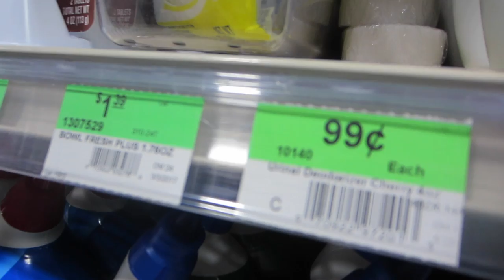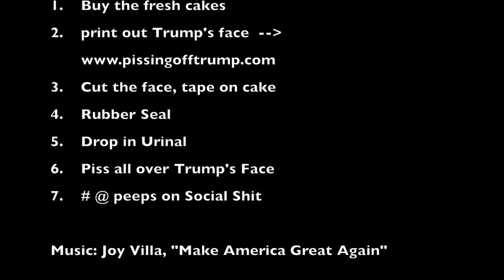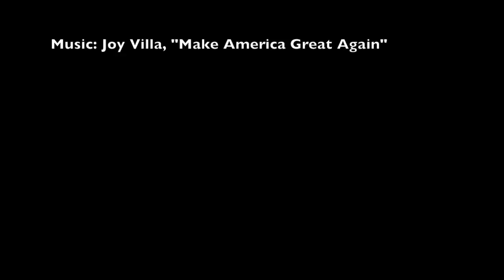How To Make a Trump Urinal Cake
My Father always taught me to pee on things I don't like. So if you don't like Trump, you can pee on him too!